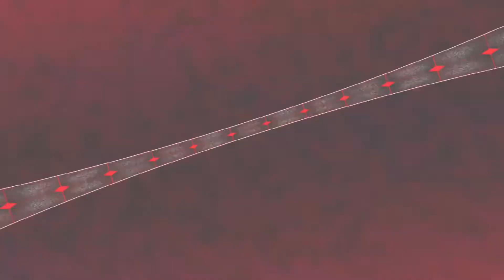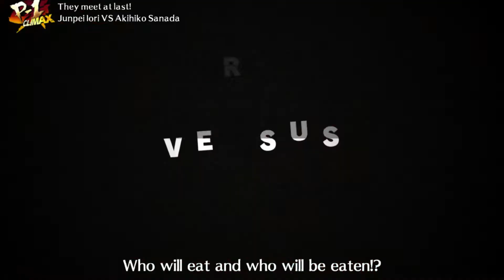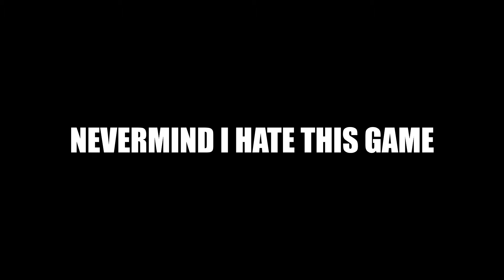P4AU2: The first Score Attack of 2.0 (Score Attack)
Years and years of waiting but it's finally here and back in full force. Dear lord did they actually end up changing more about this game then you would think! Not only are all the courses new, the bosses THEMSELVES got some new changes to play with apparently. The overall difficulty of score attack is now even worse than before, but that will not deter me today